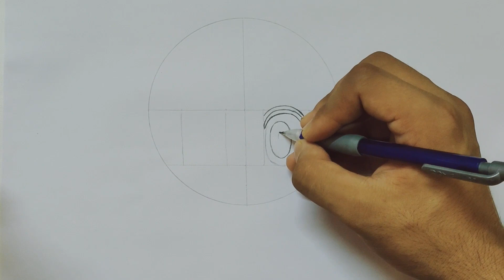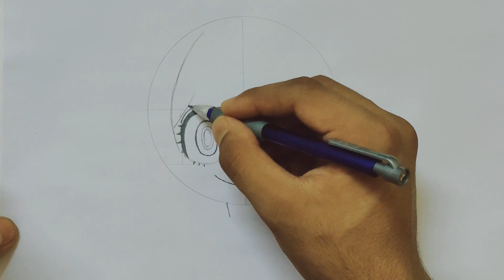Anime Drawing Tutorial | How to draw Anya Forger